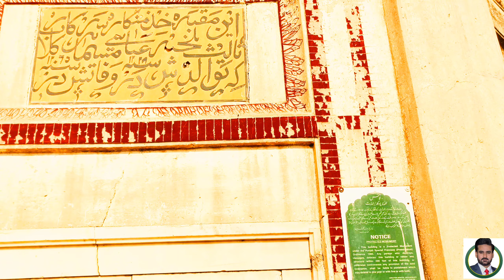Tomb of kulab Mai in Bahawalpur|Maqbra kulab Mai|historic Pakistan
tomb of kulab Mai is situated Malook Shah Graveyard, bahawalpur.kulab Mai was the closest servant lady or wet nurse of Nawab of Bahawalpur.the tomb was built in 1775.the tomb is the sign of affection and respect from nawabs of bahawalpur for kulab Mai and his family.in this tomb there are six graves or her family or closest lady servants of NAWAB'S family

tomb of kulab Mai
historic Pakistan
# Malook Shah Qabristan
00:00 tomb of kulab mai
00:30 I'm in Malook Shah Graveyard
1:00 bahawalpur
1:30 kulab Mai was wet lady servant of royal family
2:00 beautiful tomb with beautiful design
2:30 this is not a public plac
3:00 something written in Persian
3:30 historical Tomb
4:00 4 graves of in the tomb